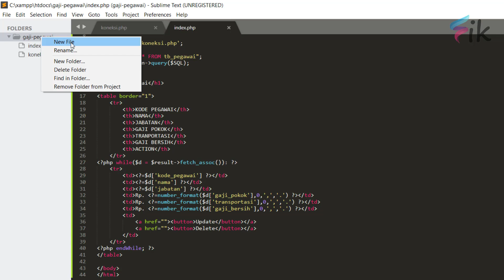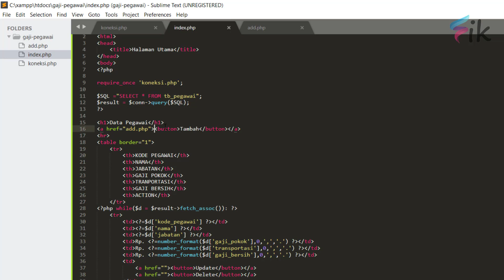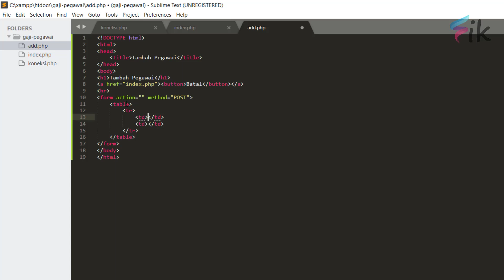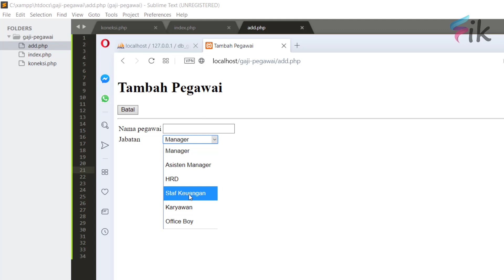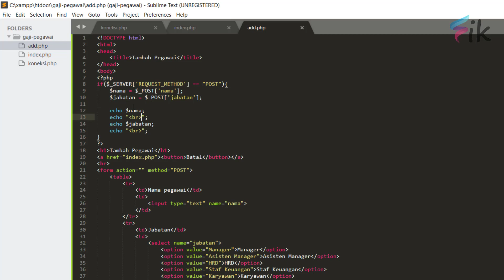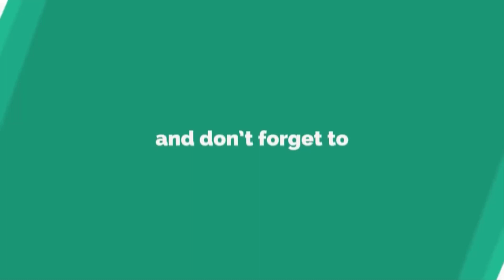CRUD Gaji Pegawai Pemrograman PHP - Membuat Form Insert Data Pegawai | Part 5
Masih tentang program CRUD sederhana gaji pegawai. Pada video kali ini ilmukita membuat form untuk tambah data pegawai.

Jika ada yang ingin ditanyakan, silahkan komentar di bawah ya.